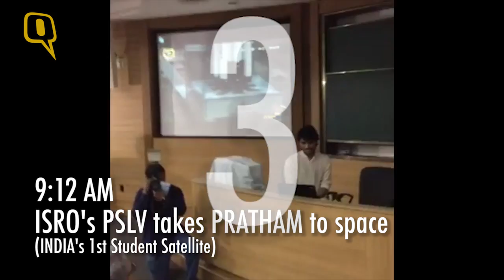The Quint: IIT Bombay's 'Pratham', India's 1st Student Satellite, Successfully Launched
On 26 September 2016, India made history as ISRO launched 'Pratham', a satellite in the works by different batches of students of IIT Bombay since 2008.

Piggybacking on a PSLV-C35, Pratham was ejected out into its own orbit at 11:26 AM, having left Sriharikota at 9:12 AM.

The Quint went live on Facebook for the exciting launch, and here's what happened in short!